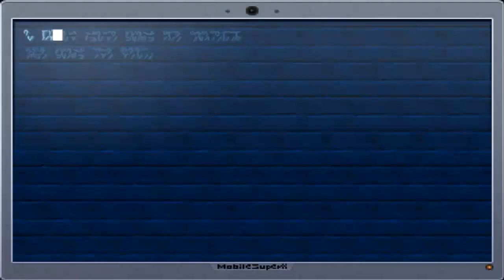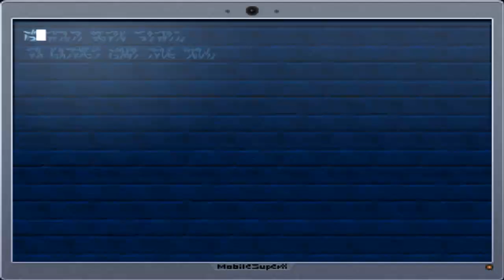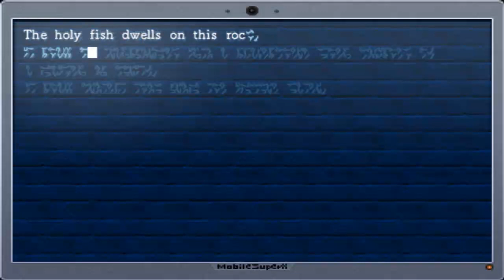Let's Play - La-Mulana (Remake) - (Deutsch) - #008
Icecape und so.. dennoch bleibt es heiß!